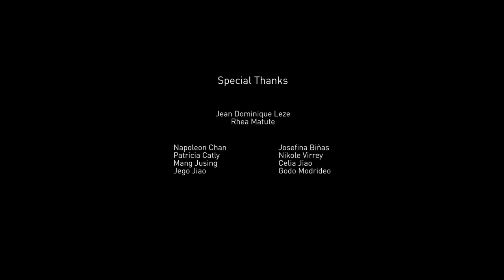FORESTIER - Rencontre entre design et artisanat (Short video)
Forestier lighting